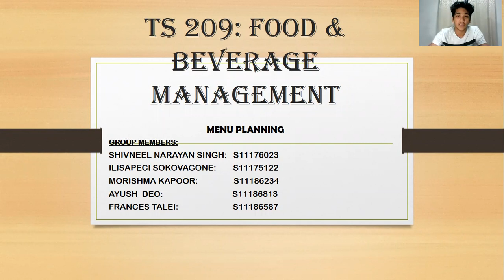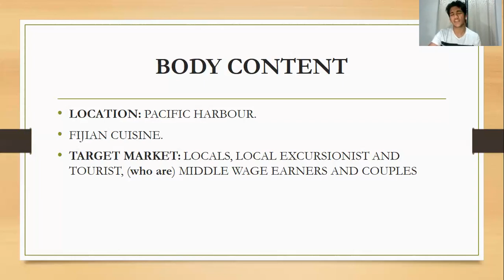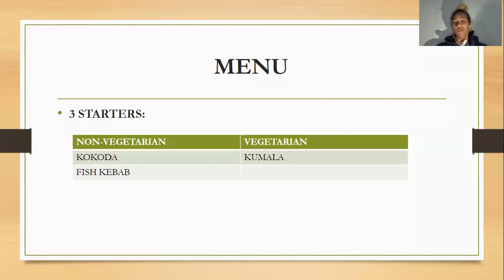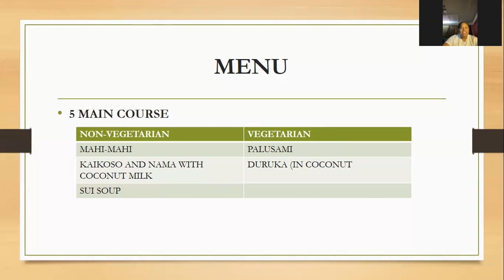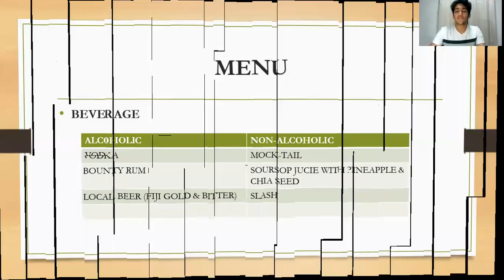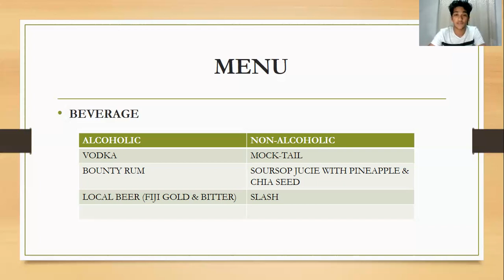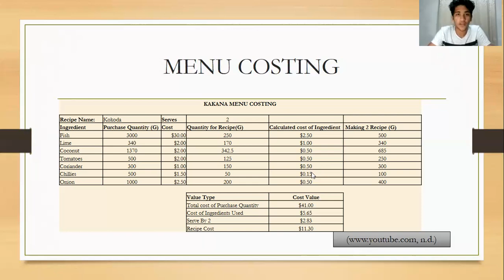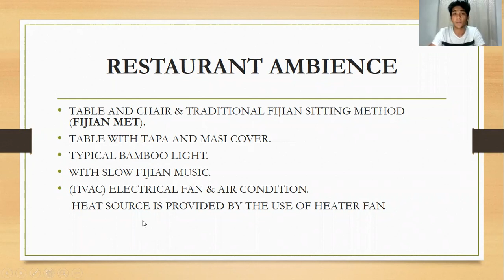TS209 Food and Beverage Management (Menu Planning)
The purpose of the video is to educate every and tell how menu costing is done.